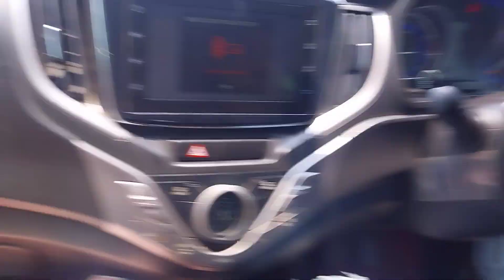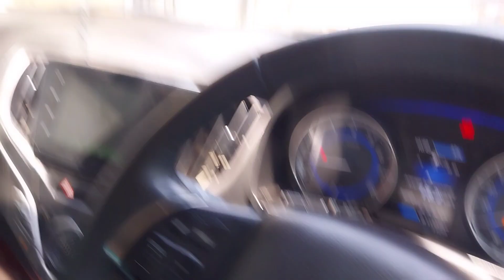Fatafati gorom || full Hot 🥵 || Hindi vlog||Antoniya_vlog